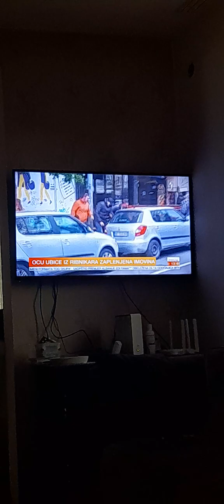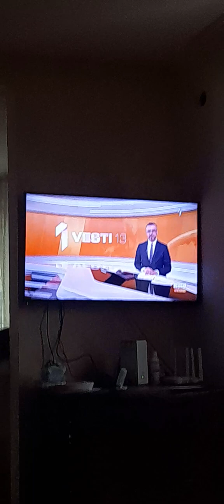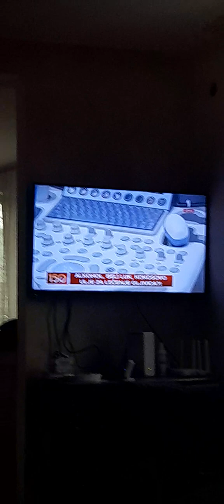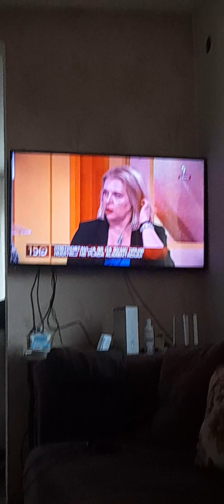Tačno u 1 PRVA TV - 14.06.2023.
PRVA